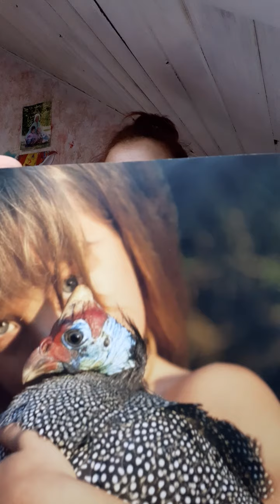Tipi in Madagaskar